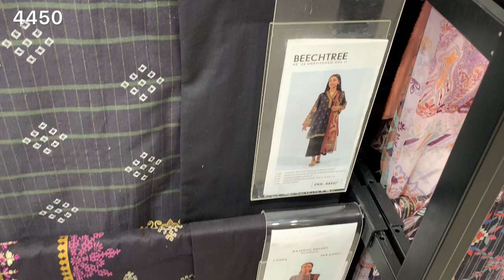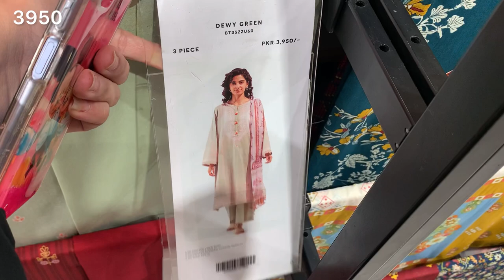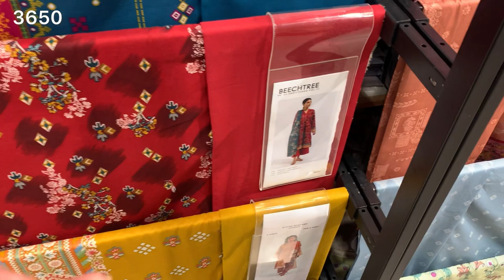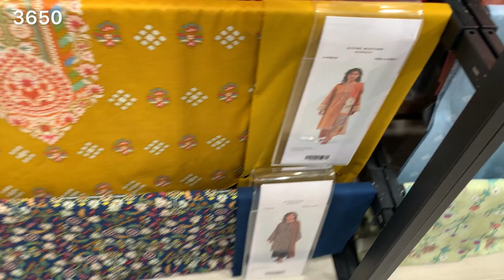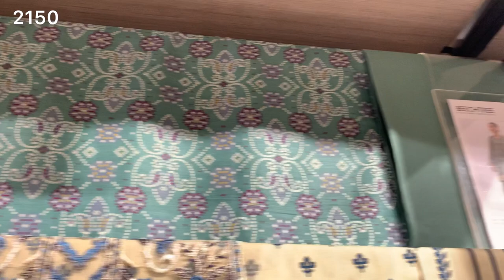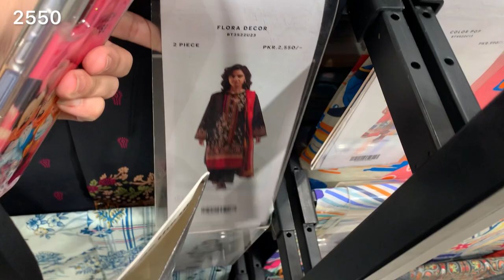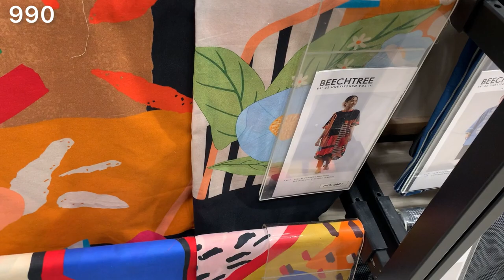Beechtree New Eid Edit 2 Collection 2022 ||Embroidered & Printed Lawn Dresses||Starting Price RS:990